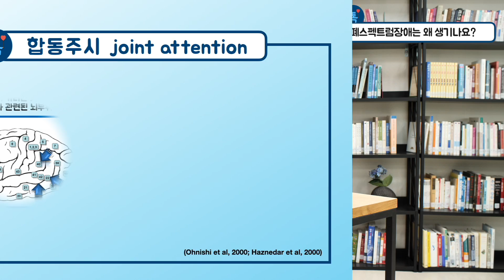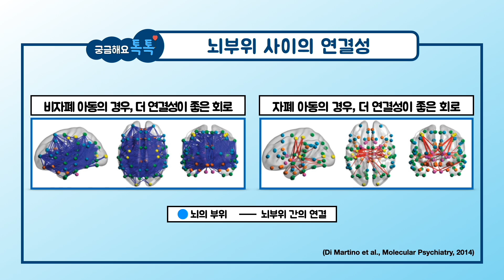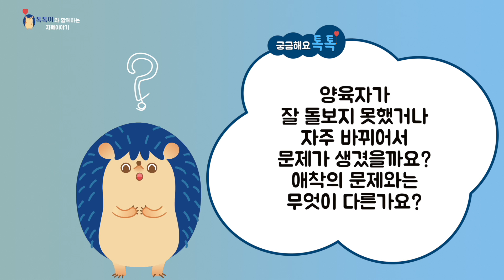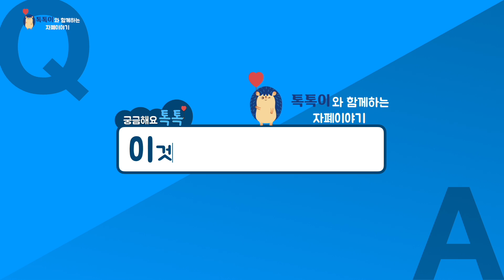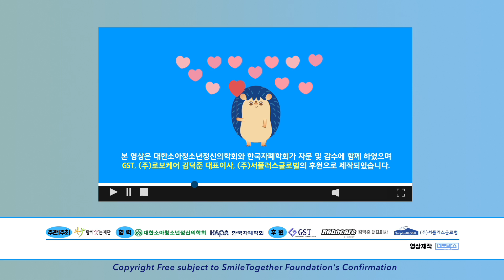자폐 원인 | 선천적? 후천적? 유전? 양육문제? [궁톡4 ENG SUB]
* 수정된 부분이 있어서 재업로드 하게 되었습니다. 양해 부탁드립니다.

궁금해요 톡톡 원인 편, 네번째 영상에서는 자폐의 '원인'에 대해서 서울아산병원 소아청소년 정신건강의학과 김효원 교수님께서 답변해주십니다.

지금부터 톡톡이를 따라 눈은 번쩍, 귀는 쫑긋 !
영상 함께 보실까요~?

* FAQ 타임라인

Q1. 자폐스펙트럼장애는 왜 생기는 거죠? 선천성인가요? 후천성인가요? 1: 17

Q2. (자폐는) 유전인가요? 유전이라면 엄마 영향인가요? 아빠 영향인가요? 4:48

Q3.양육자가 잘 돌보지 못했거 자주 바뀌어서 문제가 생겼을까요? 애착의 문제와는 무엇이 다른가요? 7:19

Q4. 엄마가 임신 중일 때 받은 스트레스나 우울증으로 인해서 자폐 자녀를 출산할 수도 있나요? 10:10

@ 이것만은 꼭 기억해주세요! 11:26

- 주관: 함께웃는재단
- 협력: 대한소아청소년정신의학회, 한국자폐학회
- 후원: GST, (주)로보케어 김덕준 대표이사, (주)서플러스글로벌
- 제작: 네모박스